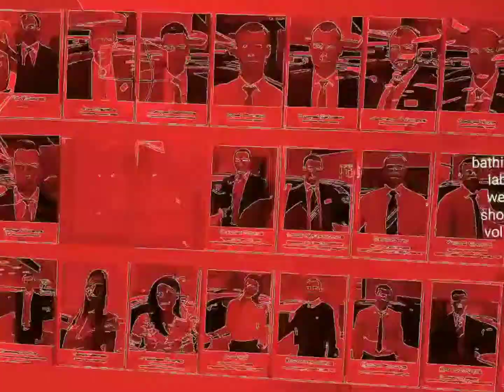Терминатор в автосалоне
Терминатор зашел в автосалон, чтобы найти того менеджера который подал  ему  х …автомобиль